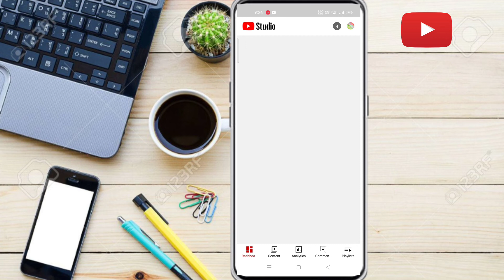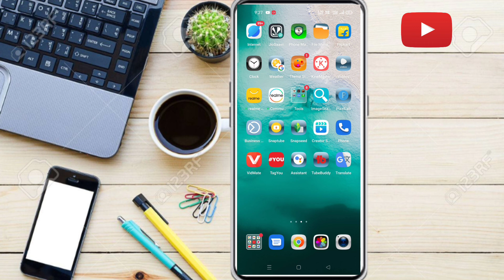Youtube video ka thumbnail change kaise kare 2022 | How to change youtube thumbnail 🔥🔥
hello friends aaj ki video me batane wale hai ki YouTube video ka thumbnail change kaise karte hai so iss video ko last tak watch karna ✋ full information hai